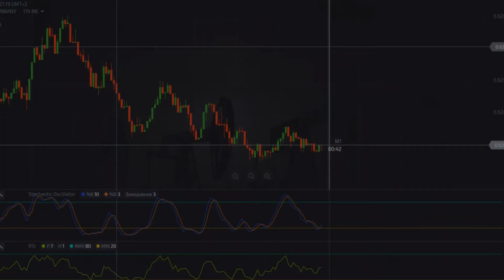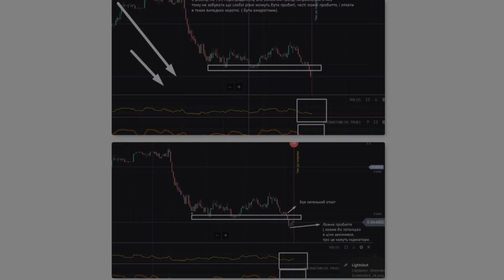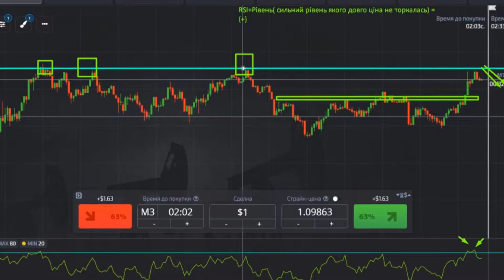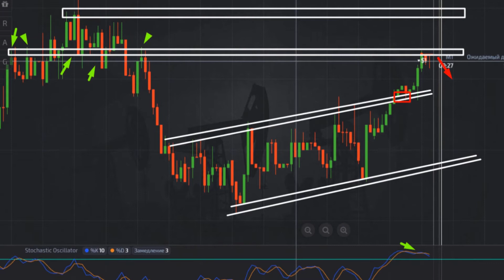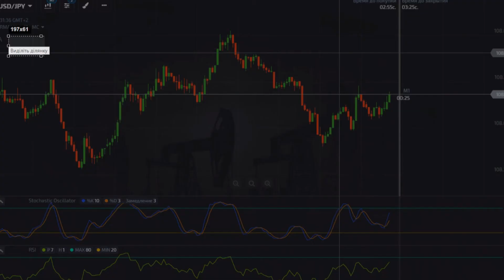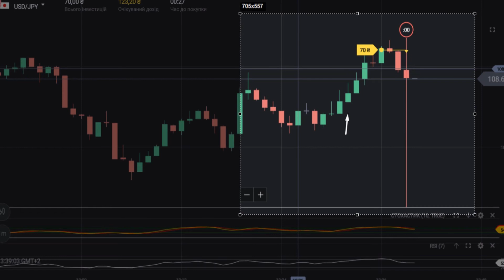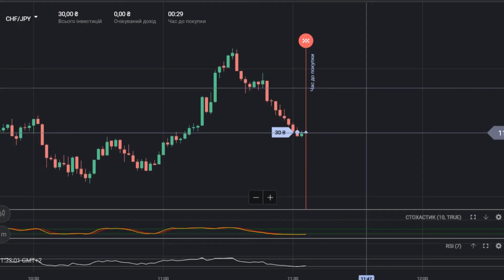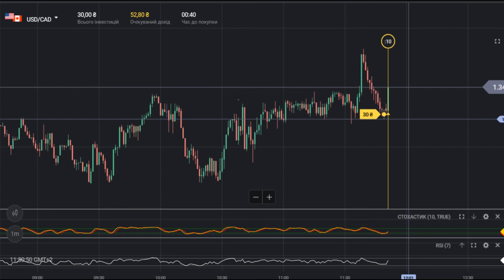Каждый трейдер ДОЛЖЕН знать! Анализ своей торговли в трейдинге!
Если вы хотите научиться торговать в плюс и стабильно забирать свой профит, вы обязаны научиться сами анализировать свою торговлю. Умение объективно оценить свою торговлю обязательно приведёт вас к умению правильно торговать на валютных рынках.
Вы должны научиться оценивать все свои сделки которые зашли в плюс и в минус, чтоб чотко понимать любую торговую ситуацию, и выходить с неё в плюс для себя.
Надеюсь это видео будет полезно и познавательно для вас.
Если у вас есть какие нибудь вопросы, оставляйте их под видео или пишите  сюда  \/